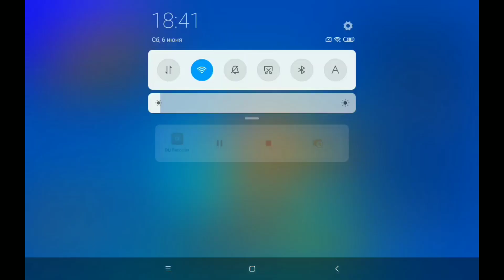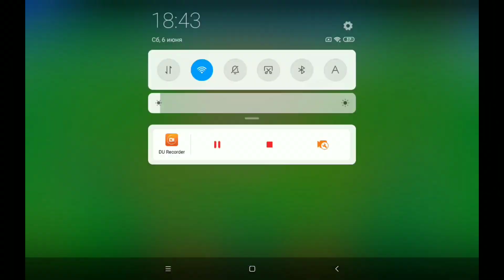ЧТООООО? КАК Я СДЕЛАЛ ЭТО??? Новый боец!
В этом видео я выбил новую вещь, а именно гаджет)
Поставь Луйк, мне будет приятно :-)
Старался 3 часа, фармил, монтировал, рендерил и все не зря!